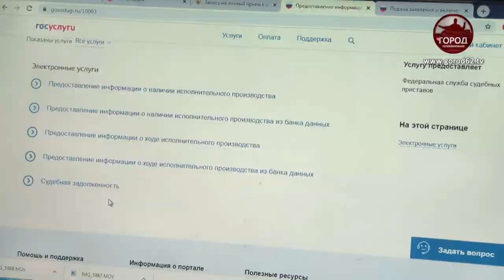ЗАПИСЬ К СУДЕБНЫМ ПРИСТАВАМ